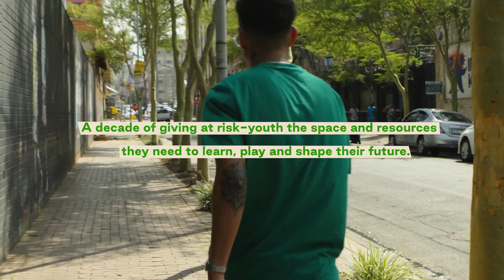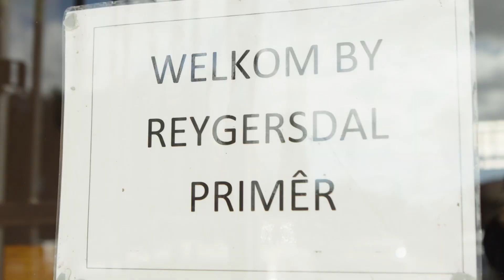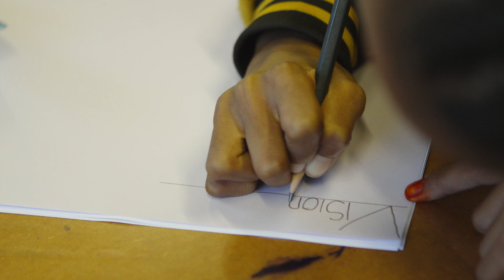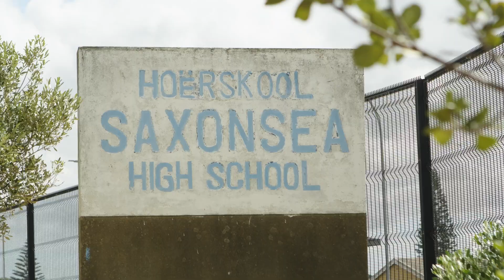Ten years of skateboarding in South Africa?!? | Skateistan SA | The World On Board #2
This year marks 10 years of Skateistan's operations in South Africa, where we offer skateboarding and education programs for at-risk youth in Johannesburg, Atlantis and further afield.

In episode 2 of The World On Board, we follow Charl Jensel (Executive Director, Skateistan SA) to learn more about the past, present and future of our operations in South Africa.

This is a global movement for change, through skateboarding and creative learning.

CREDITS:
Exec. Production/Creative Direction by Oisín Tammas
Filmed/Edited by Joubert Van Staden
Directed by Yann Horowitz
Design by Daniel Clarke
Special Thanks to the full team at Skateistan SA and all our partners.